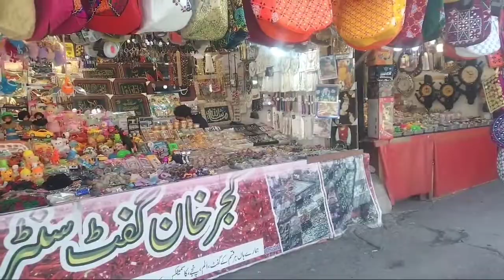دربار بری امام Darbar Bari Imam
I'm Usama Saeed travel vlogger from Pakistan Riding Around The world on My Motorcycle .My Vlogs are mainly in Urdu/Hindi with English subtitles.here you will find Moto, camping, hiking, trekking and all kind of outdoor.Related Vlogs